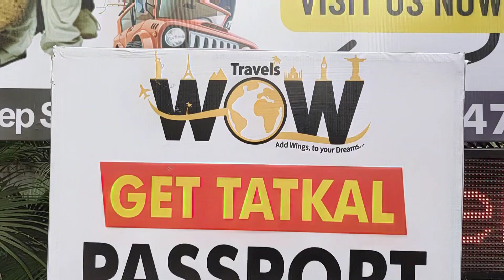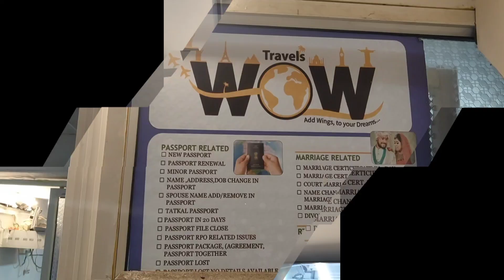We Will Give Flat 10% Off On All Our Services. Excited? So Come & Grab The Opportunity...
Exclusive Offer of WOW Travel for Passport, Visa Services, Travel Packages, ETC...
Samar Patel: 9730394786